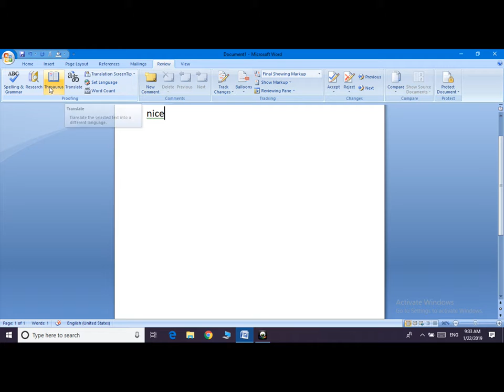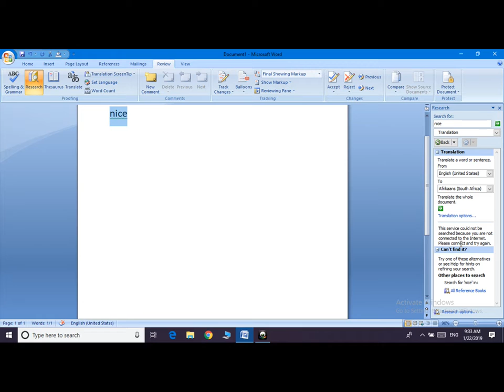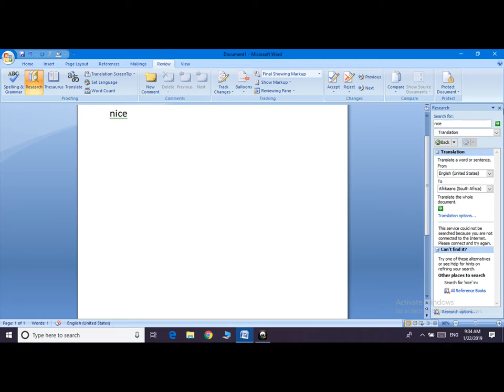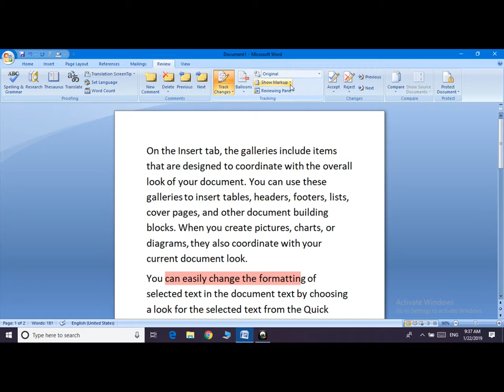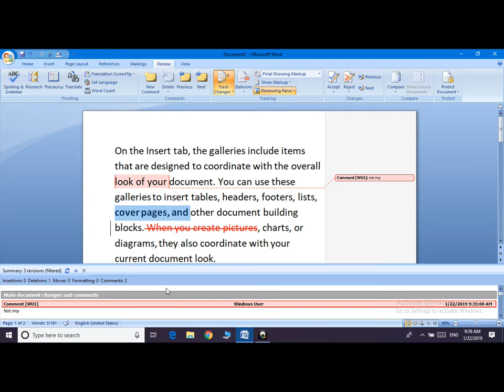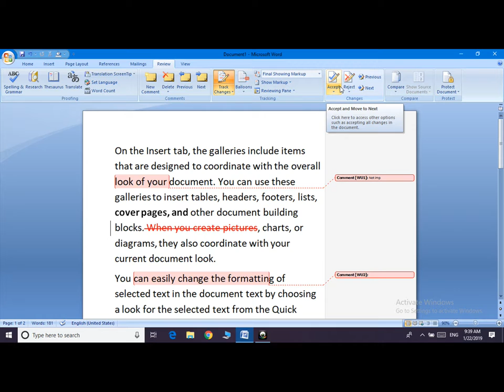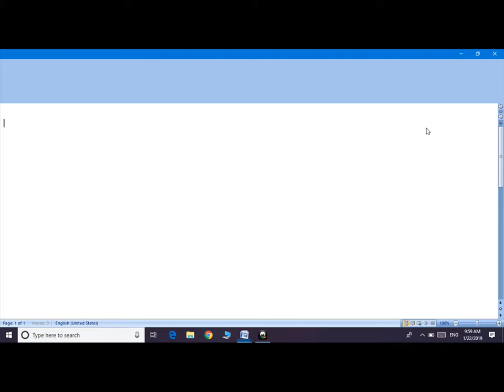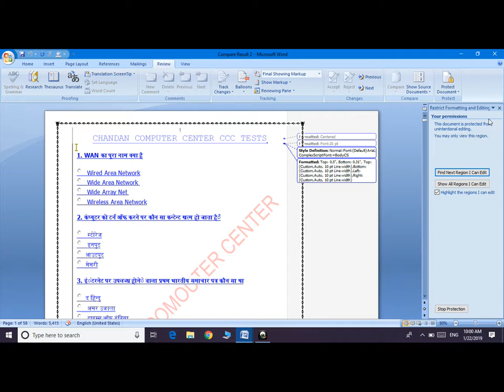Ms word Review Tab in Hindi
This video contain all about Review tab in easy way